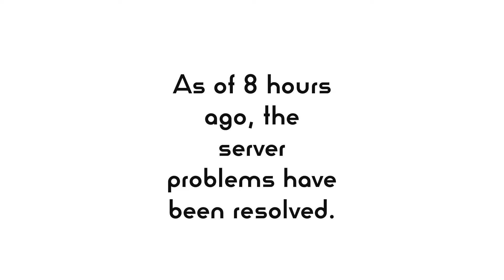The Xbox Servers Are Back Online 08/05/22 ( 05/08/22 )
Also, there was a user who was disguising themselves as "Xbox Support" they are NOT Xbox Support, if you want to go and see their official channel it’s